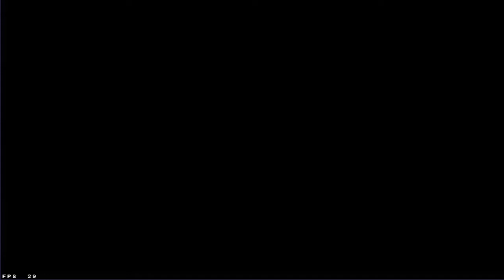SHOW CASE FUMIKAGE IL REJOINT L'EQUIPE ! UN MONSTRE DU PVP ? MY HERO ACADEMIA THE STRONGREST HERO